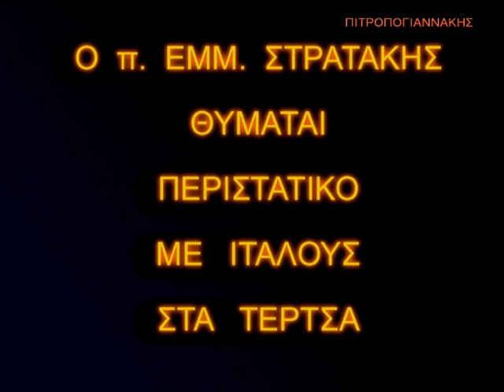1940 ΚΑΤΟΧΗ 2 Μάχη της Κρήτης Battle of Crete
Η εξαίρετη κα  Vera Stratakou Εκφωνήτρια-μεταφράστρια στην εταιρεία της ΕΡΤ και άλλα κανάλια σημειώνει: "Οι αφηγήσεις αυτές είναι τελικά η καλύτερη διδασκαλία της νεώτερης ιστορίας... Συγχαρητήρια Γιώργο μου για την επιλογή των προσώπων και την συγκέντρωση στοιχείων..."
Ο Γιώργος Πιτροπογιαννάκης απήντησε: "Κα Στρατάκου, σας ευχαριστώ... Εκφράζετε απολύτως την πρόθεσή μου... Αισθάνομαι ότι αυτές οι αφηγήσεις είναι ότι πιο αυθεντικό... Η προφορική παράδοση στην οποία καταγράφεται η ντοπιολαλιά που σιγά σιγά την "τρώει" ο πανδαμάτωρ Κ/Χρόνος. Είναι ένας virtual/εικονικός παππούς ο οποίος λέει ιστορίες στα παιδιά/εγγόνια... Πολλά πράγματα μπορεί κάποιος να αντλήσει από αυτές τις απλές καταγραφές... Αυθεντικότητα, αμεσότητα, αλήθεια και στο μέλλον ότι ήθελε να δείξει η Ιστορία... Χαίρομαι που είμαι ένας μικρός κρίκος με το παρελθόν μέσω αυτών των εργασιών... Ελαφρύ το χώμα για τον παπά Εμμανουήλ Στρατάκη ο οποίος μας περιέγραψε το 1940, τα σχολικά χρόνια στο Συκολόγο, καθώς και το αγαπημένο χωριό του Συκολόγου... Μια ιστορία με ανθρωπολογικά, πολιτισμικά στοιχεία... Ήθη, έθιμα, καταστάσεις και άνθρωποι παρελαύνουν και ζωντανεύουν με την χαρισματική του αφήγηση... Σας ευχαριστώ που μου δώσατε την αφορμή να γράψω αυτές τις γραμμές. Να είστε καλά κα Στρατάκου... Σας ευχαριστώ για όλα.
Η ΑΜΕΣΟΤΗΤΑ ΚΑΙ Η ΓΟΗΤΕΙΑ ΤΗΣ ΖΩΝΤΑΝΗΣ ΑΦΗΓΗΣΗΣ ΑΠΟ ΕΝΑΝ ΧΑΡΙΣΜΑΤΙΚΟ ΑΝΘΡΩΠΟ. ΤΟΝ + ΠΑΠΑ ΕΜΜΑΝΟΥΗΛ ΣΤΡΑΤΑΚΗ. Σε όλες τις εποχές έως και πρόσφατα, η Βιάννος ήταν λεία για όλους τους επίδοξους κατακτητές, ενώ κατά καιρούς υπέστη σοβαρά πλήγματα που εντεινόταν από την ανυποταξία των κατοίκων της. Κατά τη Βενετοκρατία για παράδειγμα (περίπου 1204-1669) ο Βενετός άρχοντας της περιοχής πρόβαινε σε άγρια αντίποινα εναντίον των χωρικών της. Φαίνεται ωστόσο πως ο ορεινός χαρακτήρας της περιοχής έθρεψε και τα υψηλά πατριωτικά και αγωνιστικά φρονήματα των κατοίκων της, γιατί σε όλες τις περιόδους κατοχής, οι Βιαννίτες πολέμησαν ενάντια στους εκάστοτε κατακτητές. Κατά την τουρκοκρατία για παράδειγμα, την εποχή των Κρητικών Επαναστάσεων, αντιστάθηκαν σθεναρά με τίμημα την καταστροφή των χωριών και τον αφανισμό των κατοίκων. Οι πιο γνωστές και μεγάλες τις επιδρομές του 1822 με το Χασάν Πασά και το 1867 μετά τη μάχη στο Λάπαθο.